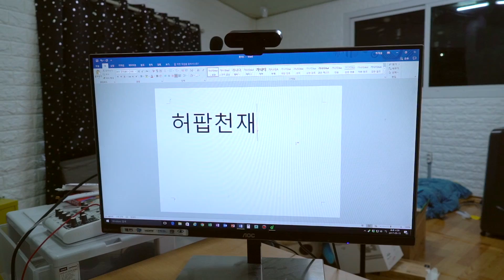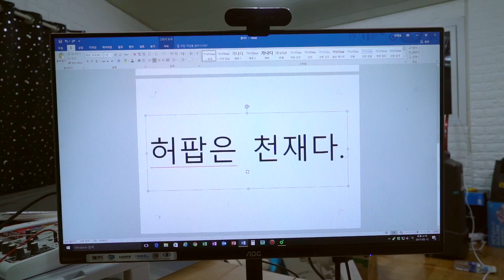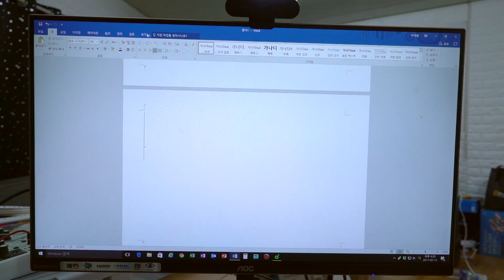완전 신기! 물컵으로 화살표,글자를 읽으면 거꾸로 보인다! - 허팝 (Awesome Water Arrow Trick at Home)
This video has English and Korean subtitles. 물컵에 물을 넣고 세상을 글자를 읽으면?! 거꾸로 보인다?! 완전 신기 ㅋㅋㅋ 아주 단순하면서도 과학적! 마술이 아닙니다. 과학입니다?!